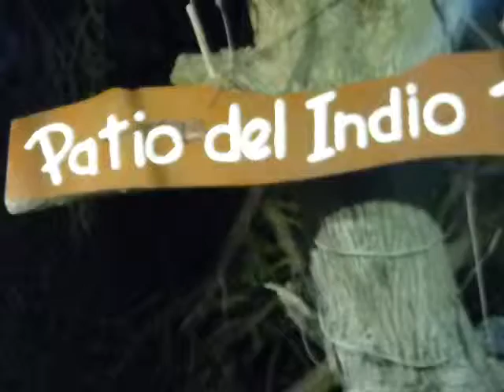Ariel Camaño y Compañia